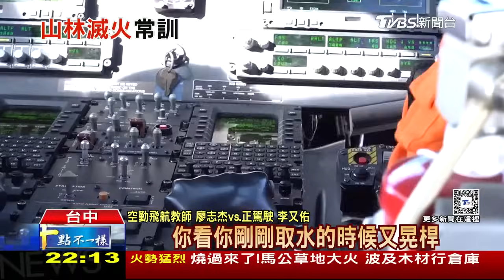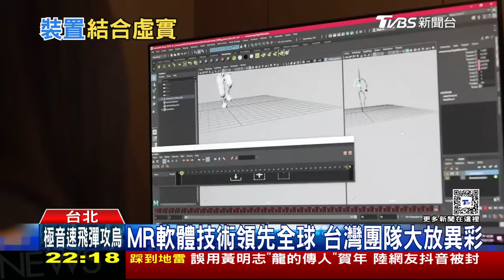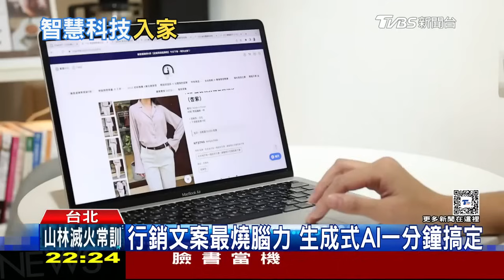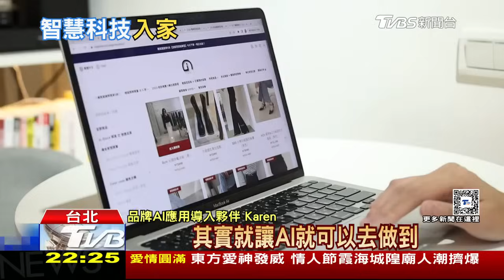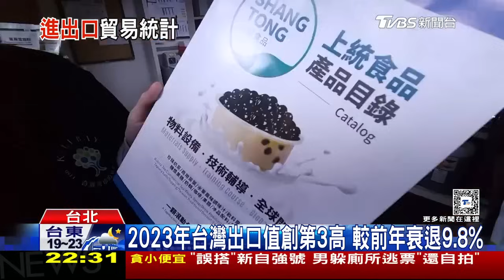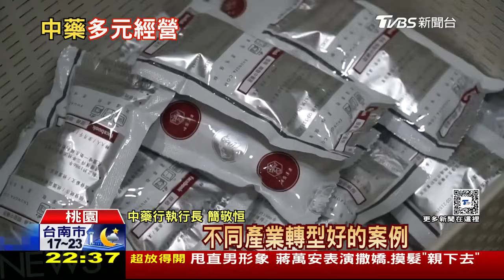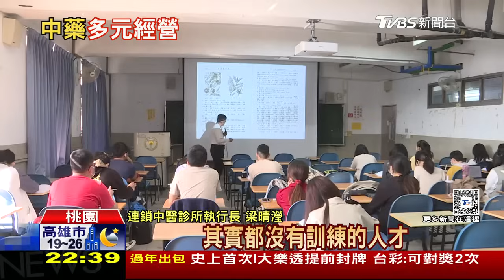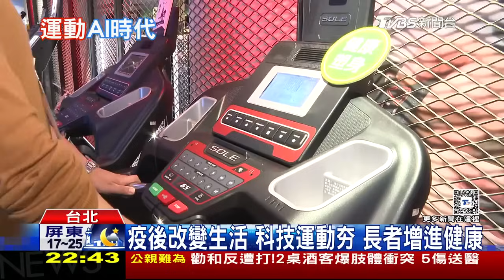俄鋯石極音速飛彈攻烏 以色列指控遭滲透【20240214 TVBS十點不一樣LIVE】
【 十點不一樣 LIVE】今晚探討：
★聯合國機構爆設有哈瑪斯隧道 ★全球AR/VR頭戴裝置★台灣過去3年出口亮眼